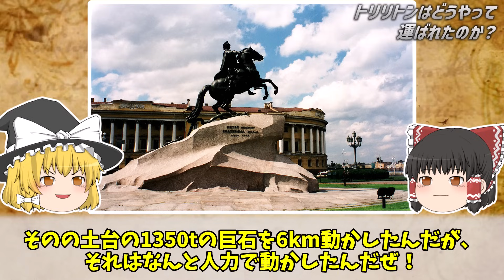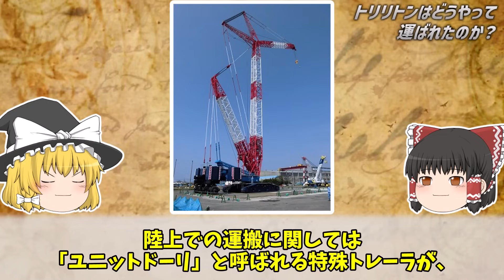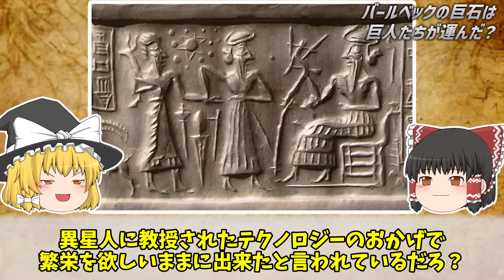【ゆっくり解説】世界最大で運搬不可能なオーパーツ「バールベックの巨石」の謎